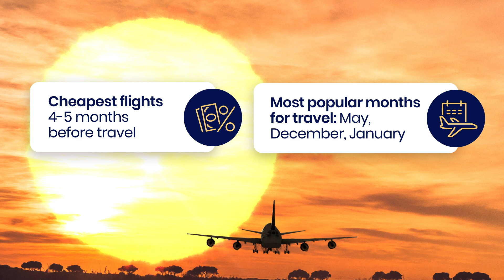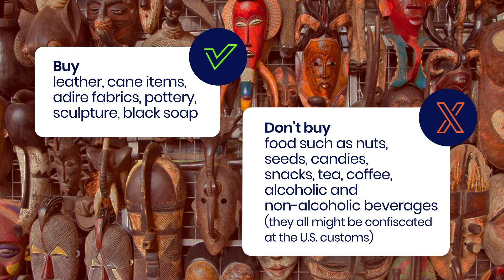Nigeria Travel Guide for First Timers | ASAP Tickets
Nigeria is a beloved destination among ASAP Tickets' customers. This African country offers diverse experiences and attractions. If this is your first time planning a trip to Nigeria, we advise you to watch our travel guide to better prepare for your adventure.

First of all, here are a few useful facts about Nigeria:
- Nigeria's population exceeds 220 million;
- Its currency is the Nigerian Naira;
- Outlets work with G and D plugs;
- The official language is English.

To book cheaper flights to Nigeria, it's advisable to book 4-5 months ahead, which generally results in cheaper rates. The peak travel months are typically May, December, and January. ASAP Tickets' agents will be happy to inform you of the dates when flights are more budget-friendly.

Also important—to visit Nigeria, you'll need a visa unless you're an ECOWAS National or have a residence permit.

If your travel plans allow, we would recommend seeing Lekki Conservation Centre, Lekki Market, Freedom Park Lagos, Abuja National Mosque, Nike Art Gallery & Elegushi Beach, and The Obudu Mountain Resort.

Of course, when in Nigeria, try the local dishes as well. We recommend Suya (thinly sliced, peppery beef kebab), Pepper soup (various meats, chili peppers, and nutmeg as primary ingredients), and Chapman (non-alcoholic punch).

Also, definitely check our video to learn what souvenirs to bring and which to avoid bringing to the US.

97% of travelers who booked flights to Nigeria with ASAP Tickets would also recommend the service to others.